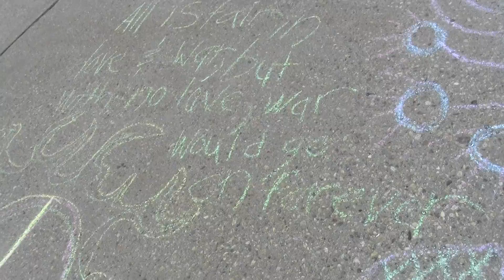2013 04 20 @ Concord NH 4/20 2013 x012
Raw Activist Footage420 on 4/20 at 4:20 2013
State House, Concord, NH
Annual rally for cannabis freedom
420 foundation founder Rich Paul occupies a cage for cannabis distribution while his friends continue to advance the cause in his absence. The rally begins with a litter pickup, chalking of the grounds, and the usual smokey commemoration of the hour at 4:20pm. No police or bureaucrats made an appearance. Filmed courtesy